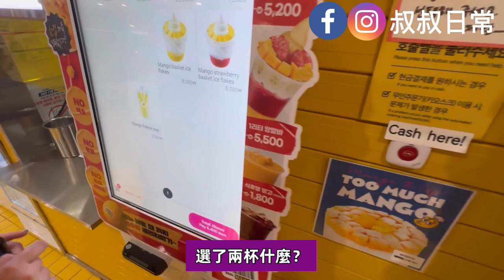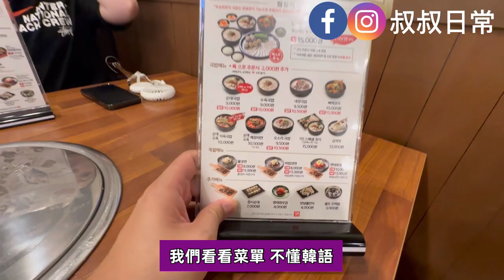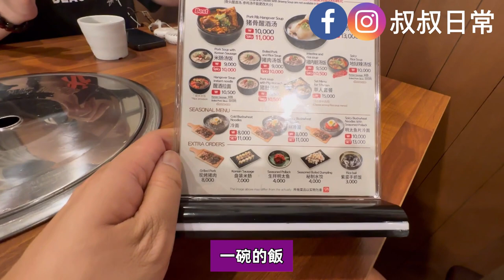✈️首爾亂玩 Seoul Fun ep 14｜芒果樂園 GOMANGO｜想去李太祖食土豆排骨湯 去錯保承會館｜喪買Olive Young｜SC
00:00 ep 14
00:06 GOMANGO
          📍서울 중구 을지로 281 DDP마켓 지하2층 C9호
02:07 Boseung 保承會館延南店
          📍서울 마포구 동교로 192 1층
07:40 喪買Olive Young

聲明：本影片並非廣告或合作，純屬個人自費活動，意見僅供參考😀

記得睇埋下面啲片呀！！！！！！
✈️首爾亂玩 Seoul Fun ep 13｜梨泰院橋村筆房 교촌필방 超好味炸雞翼拼盤｜延南洞人龍美食延餃(竟然有廣東話服務生！）

Artist : OoOo (오넷)
Tittle : Gravity